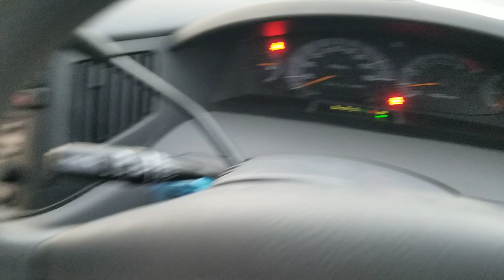RHD Toyota Estima (Previa) 1994 only 39000km alternator change Part-2.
Jdmcarandmotorcycle.com